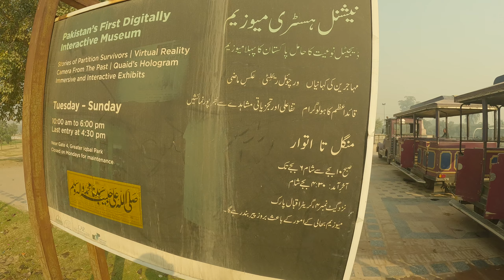Minar e Pakistan Lahore | Pakistani Politics| History of Jalsa & Pakistan resolution